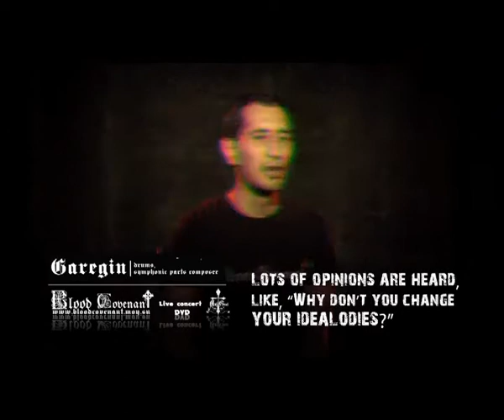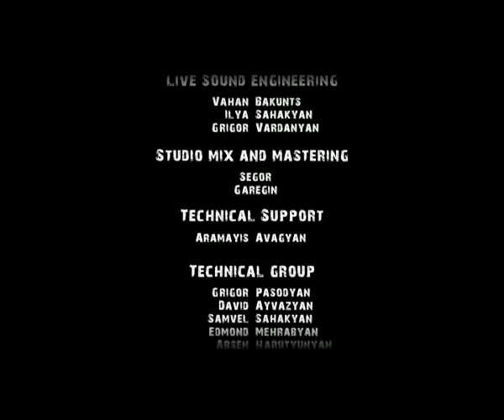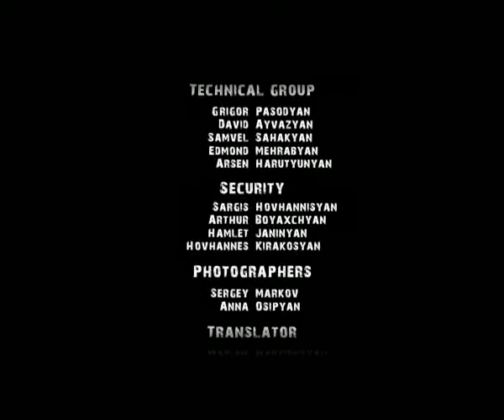Blood Covenant - Interview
Blood Covenant -Interview(2010)from : Live at Yerevan / The Blood of the New Covenant DVD